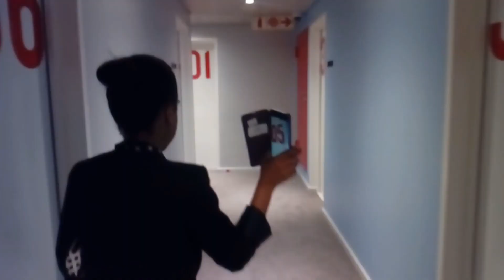WEEKEND VLOG! We're only wearing STYLETECH this year :)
Shop my looks on my online store below!